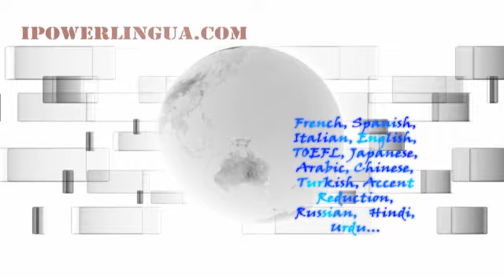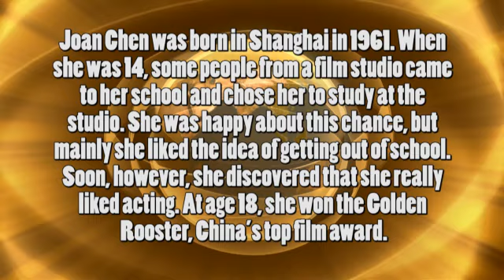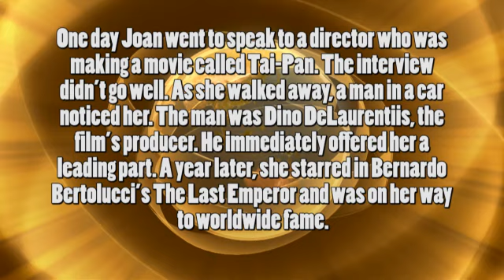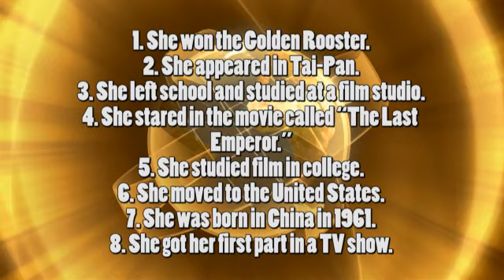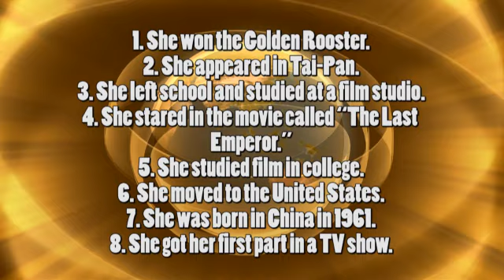Intermediate English Listening and Reading Exercise 1 - Joan Chen Actress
This exercise is for students of Intermediate English so that they can practice their listening and reading skills.

Visit iPowerlingua.com for English classes, TOEFL classes and more.